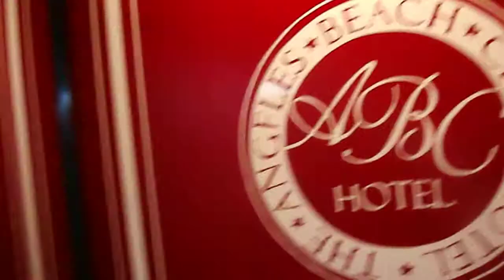new year celebration ng mga dancer ko sa angeles pampanga =)